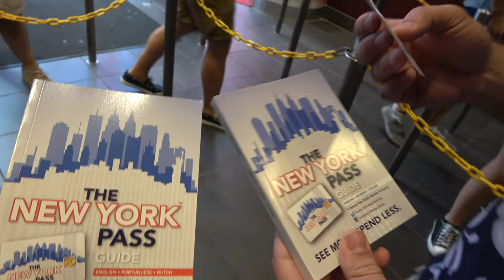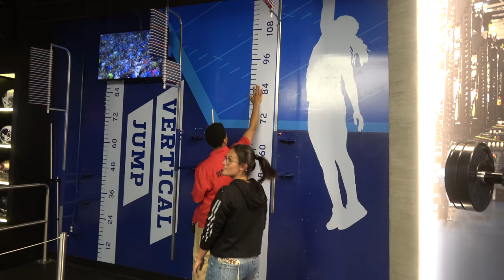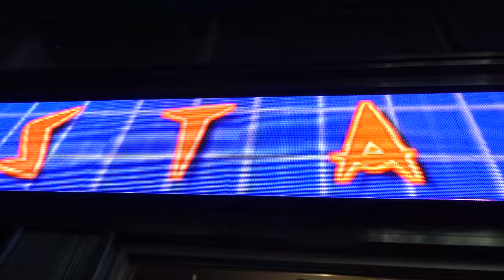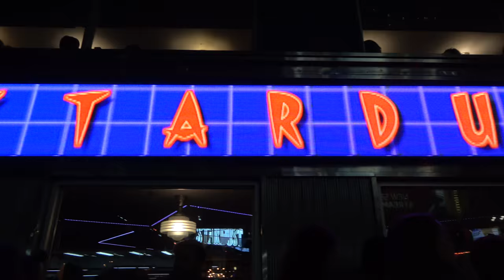NEW YORK PASS #1 - GUIA PARA 7 DIAS